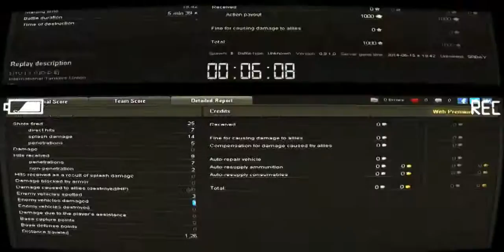World Of Tanks : Wotball [-ITU-] vs [D-D-E]